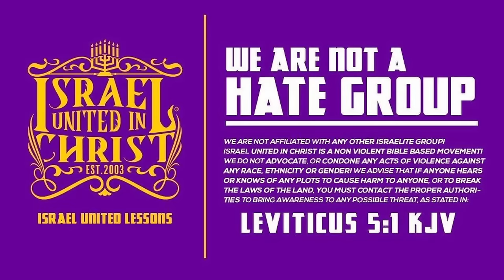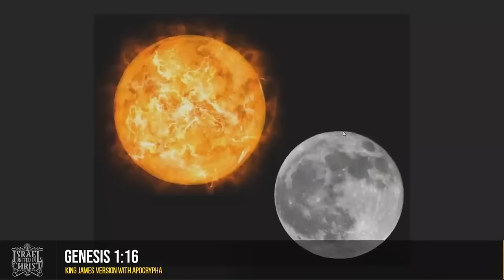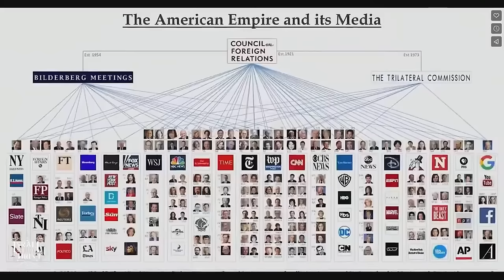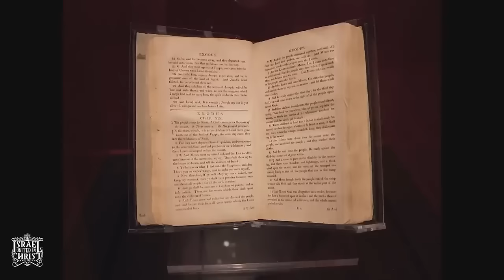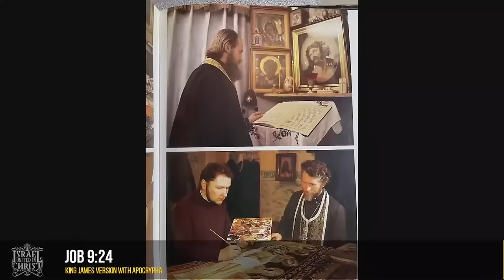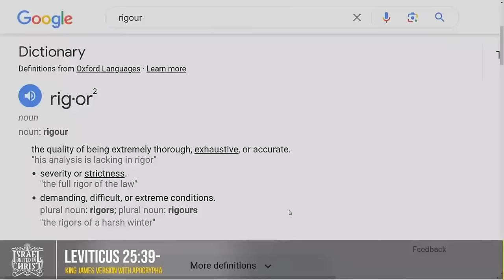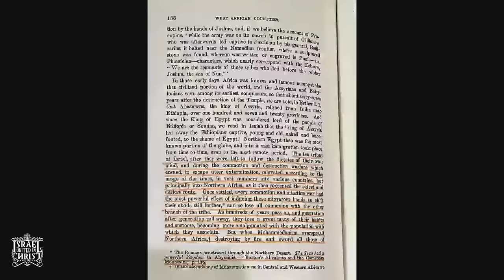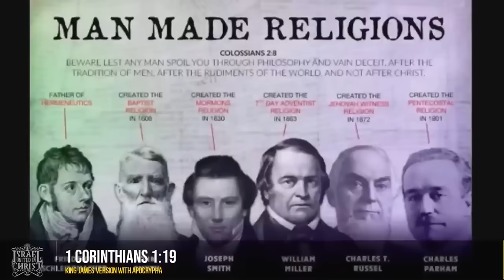Bishop Nathanyel | They Tried To Use The Bible To Destroy Us